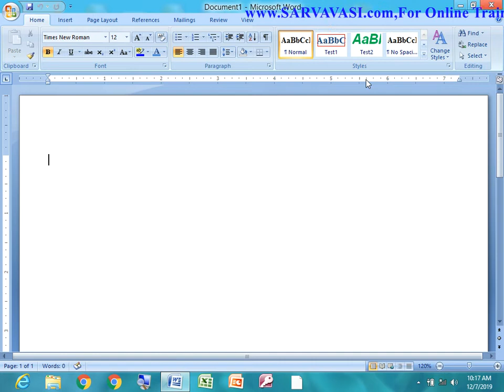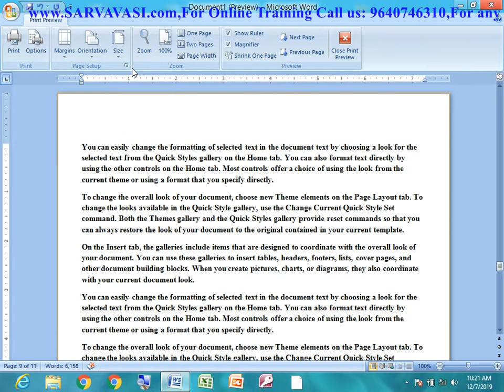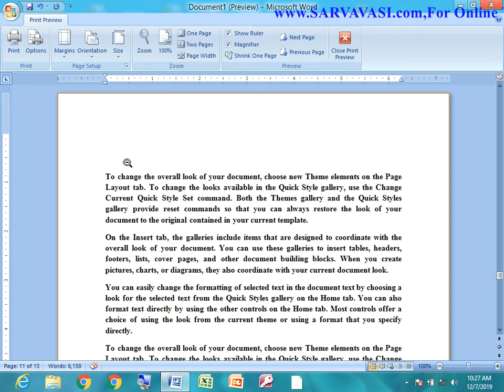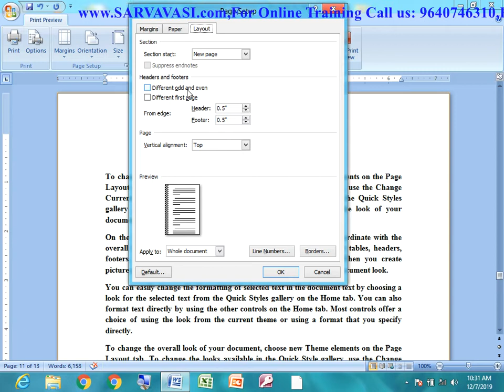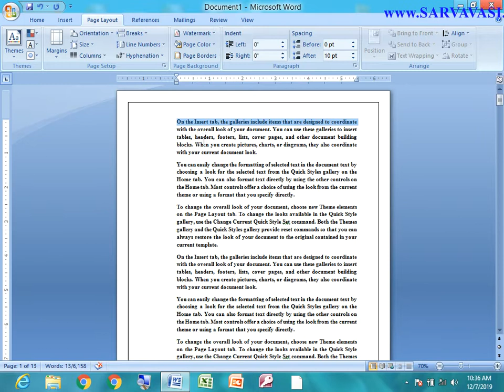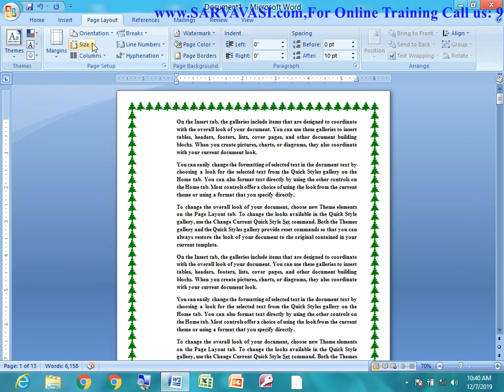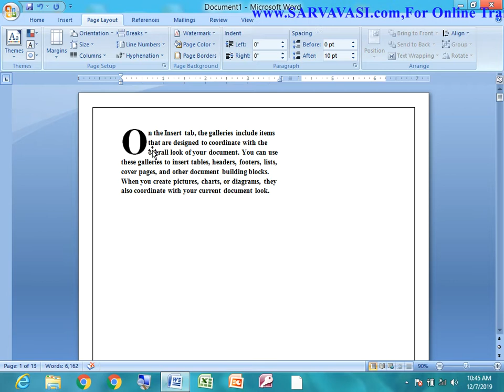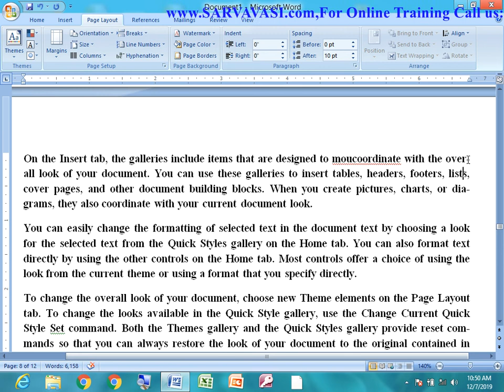Microsoft Word 2007 Page Layout tab -Page step Group-24